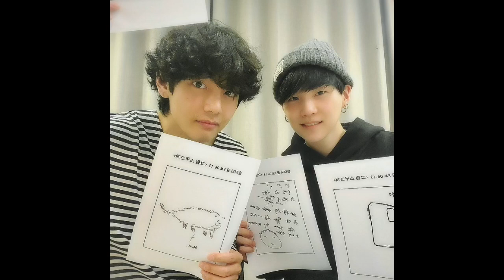Selca Taegi For 15 Minutes (2020)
taegi fed the nation